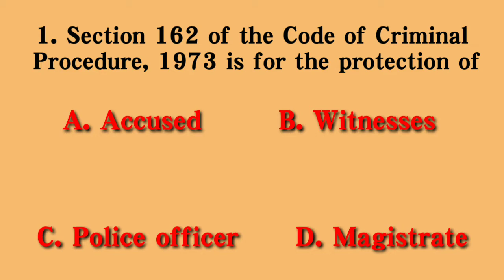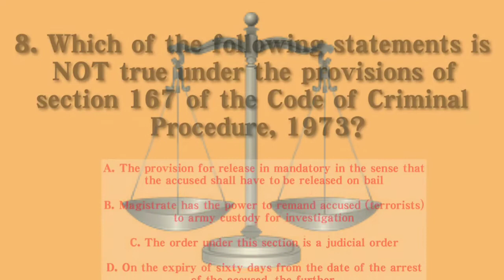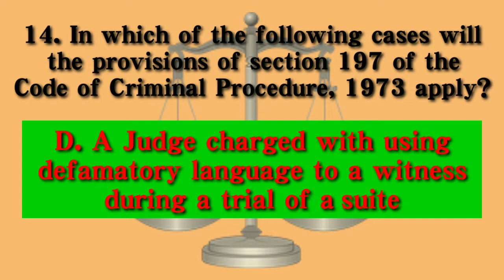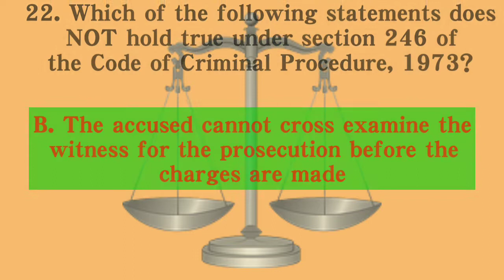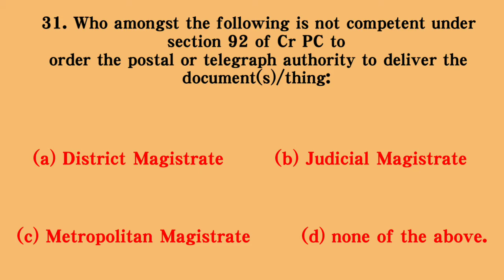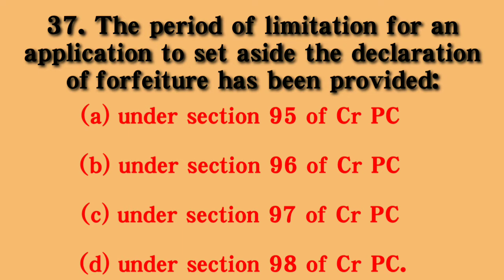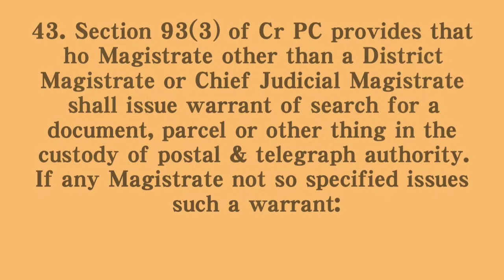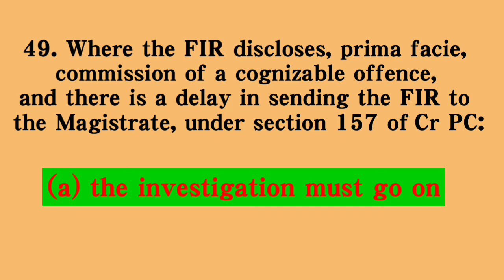MCQs On Cr.Pc | Summer examination 2020 subject- cr.pc M.C.Q BSL- v crpc mcq LLB - 3rd part-2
MCQs On Cr.Pc multiple choice questions and answers in English

crpc mcq
crpc MCQ
Crpc mcq with answers
 crpc Mcq questions
 Mcq questions on crpc
crpc objective questions with answers
Mcq on crpc
crpc Mcq in english
law mcq

 crpc mcq in inglish
Summer examination 2020 subject- cr.pc M.C.Q BSL- v    LLB - 3rd part-2